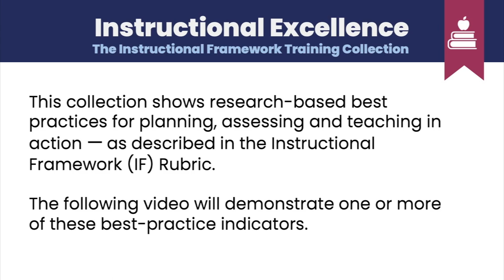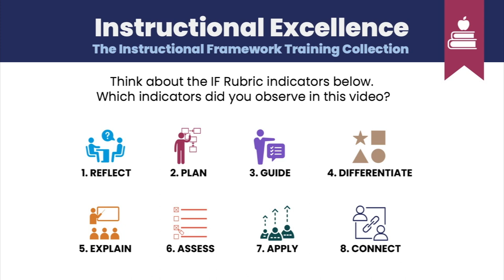Applying Shifts in ELA/Literacy Instruction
Teacher and student review his reading selections of informational text for the Daily Five rotation. (Indicator 7)